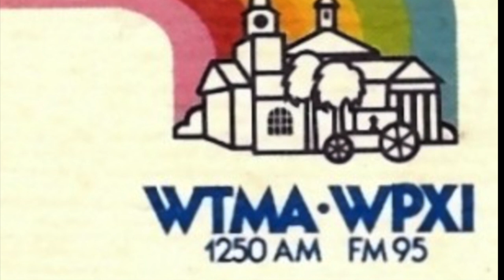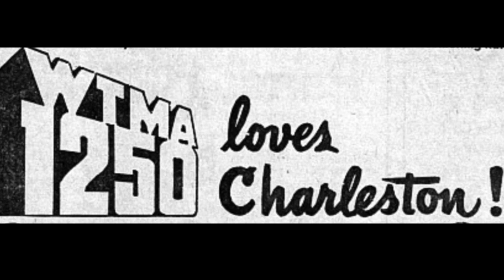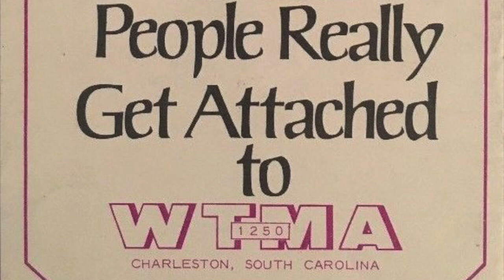WTMA 1250 Charleston - Big Mack - April 30 1982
Courtesy: Connie McPhaul.
Radio Aircheck.